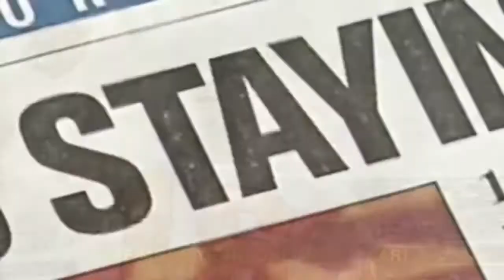Peyton Manning😤Tennessee Highlights (1994-1997)